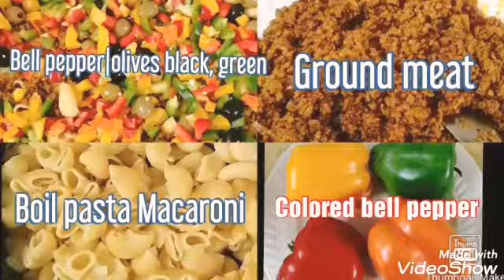Macaroni pasta with meat||creamy Betchamel sauce||Ofw life struggles 😭